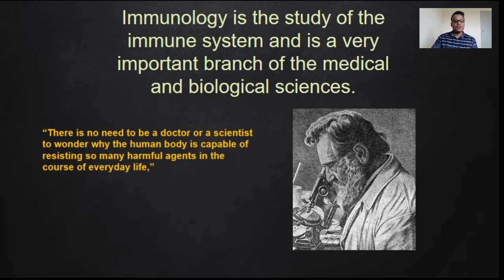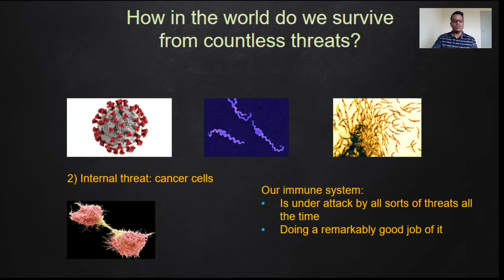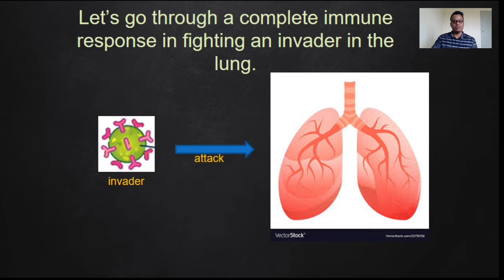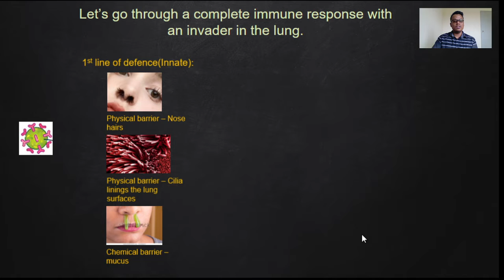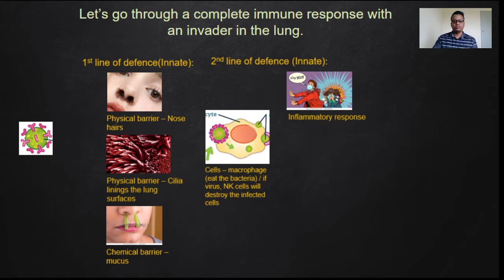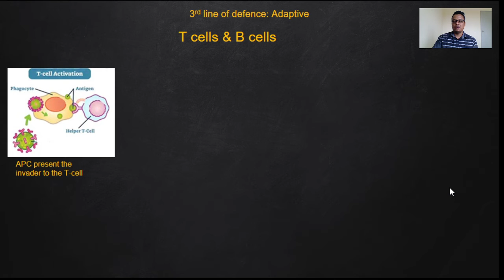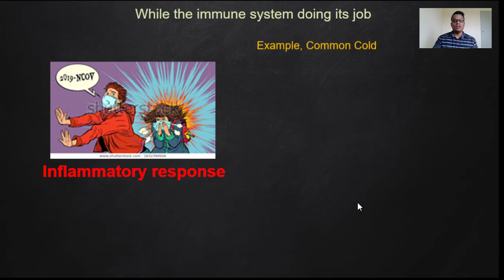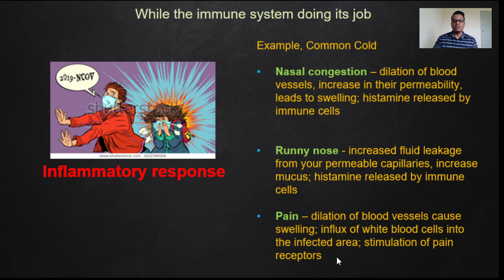Introduction to Immunology. Immunology MLT413 / NAD523 Lecture Part 1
Immunology MLT413 / NAD523 Lecture 1.1. October 2020. Wan Shahriman Yushdie Wan Yusoff. Introduction to Immunology Part 1.